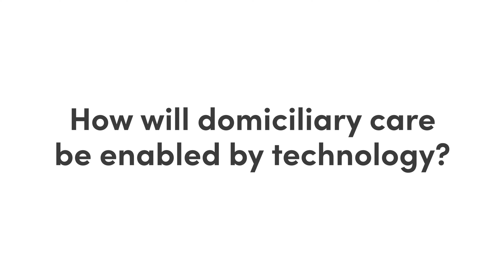How will care at home be displaced by technology?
At Agilisys we deliver success through innovation… working with our clients to transform services that make a difference to millions of people across the UK